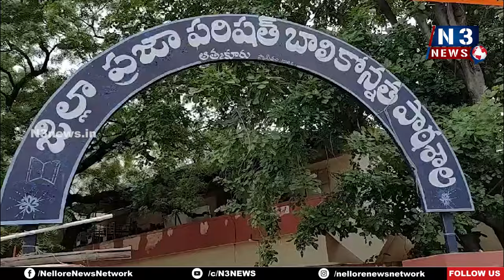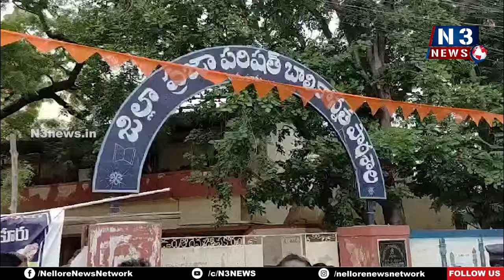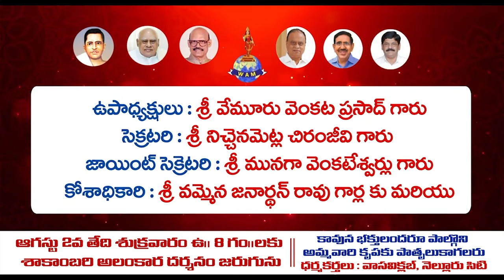అత‌డో ఉన్మాది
ఉద్యోగ, సిబ్బంది, విద్యార్థినులప‌ట్ల అనుచిత ప్ర‌వ‌ర్త‌న‌
-అడ్డు చెప్పిన హెడ్మాస్ట‌ర్‌పైనే దాడి
-అత‌డ్ని స‌స్పెండ్ చేయాలంటూ త‌ల్లిదండ్రుల ఆందోళ‌న‌
-పోలీసుల‌కు ఫిర్యాదు, స్టేష‌న్‌కు త‌ర‌లింపు
-ఆత్మకూరు బాలికల హైస్కూల్ లో లైబ్రేరియ‌న్ తీరుపై ఉద్రిక్త‌త‌